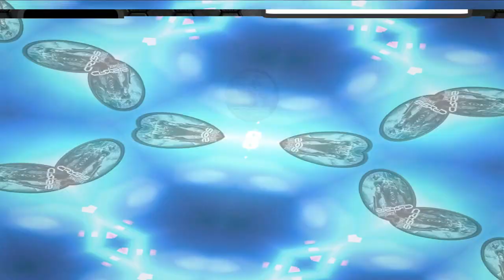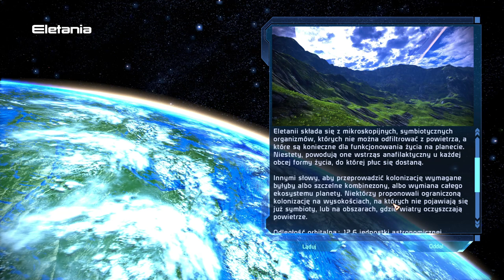[#5] Misje poboczne na obcej planecie | Zagrajmy w Mass Effect Edycja Legendarna